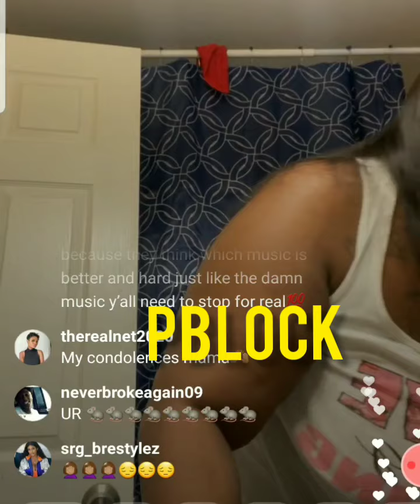MAMA DUCK RESPONDS TO FBG CASH MAKIN FUN OF MEEZLE DEATH..🔥🕊🌹🙏🔥"he better never come near me again"💯